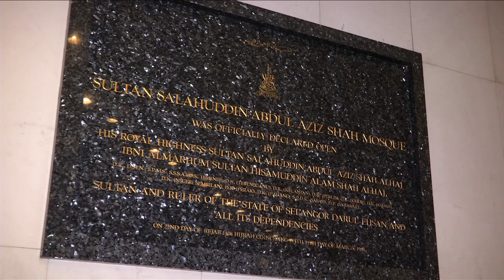MeleTOP – Special Cover – Majlis Solat Hajat, Bacaan Yasin & Doa Selamat Ep114 [6.1.2015]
Sempena musibah yang menimpa rakyat Malaysia, sebuah majlis solat hajat, bacaan yasin dan doa selamat telah diadakan di Masjid Sultan Salahuddin Abdul Aziz, Shah Alam, oleh pihak Astro.